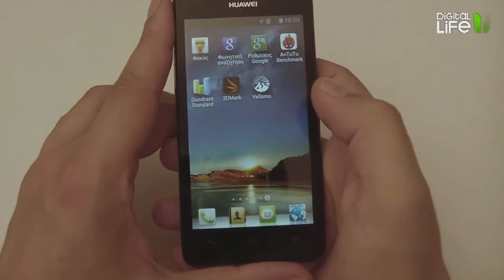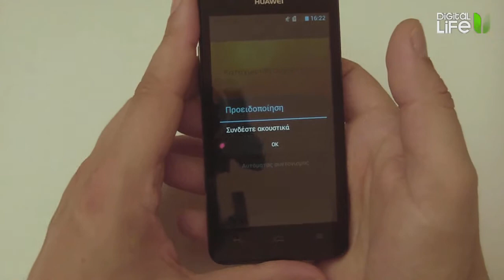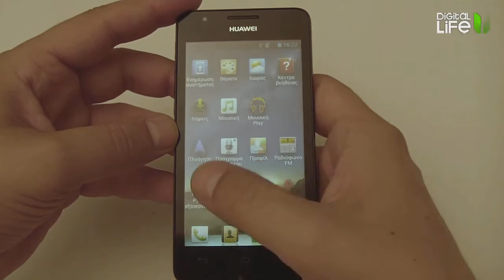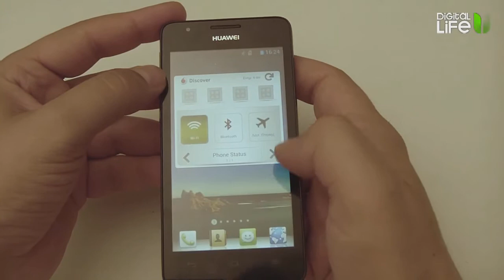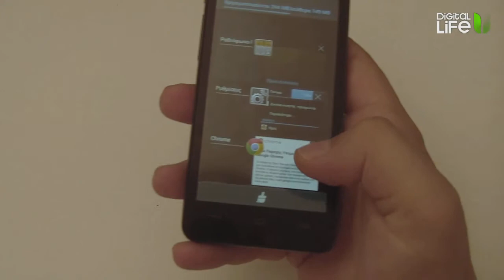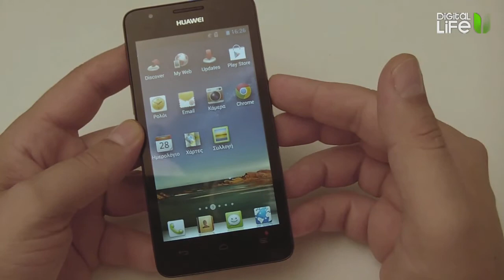Huawei Ascend G510 Hands-On (Greek)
Huawei Ascend G510 Hands-On